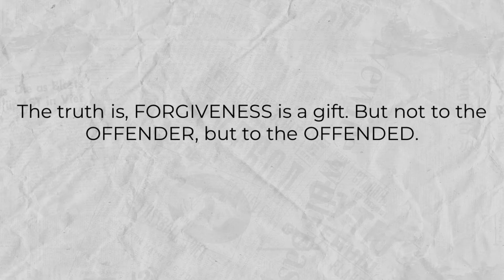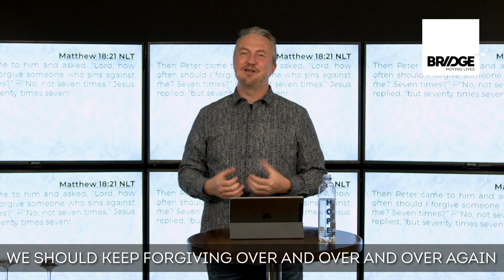The Gift that keeps Forgiving.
Bridge exists to bring multitudes into an intimate relationship with Christ instilling purpose and a passion for God, people, and life.

Love God | Love People | Discover Purpose | Gain Influence

We are passionate about seeing people’s lives moved forward in every sphere of life. So we trust that this channel will provide useful skills and habits that will take you not only closer to Jesus but closer to your dreams and goals. We hope to inspire and motivate you to be the best you, you can be.

We host services on YouTube, Facebook, and Church Online, and all content is posted on this channel for your convenience.